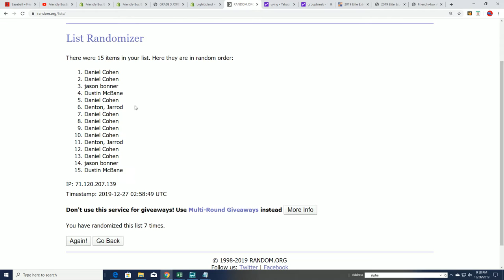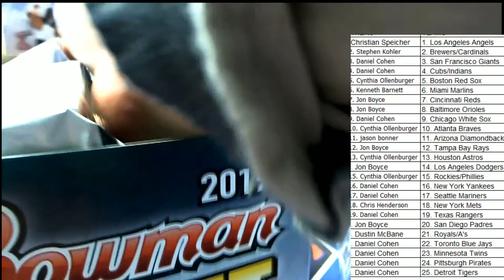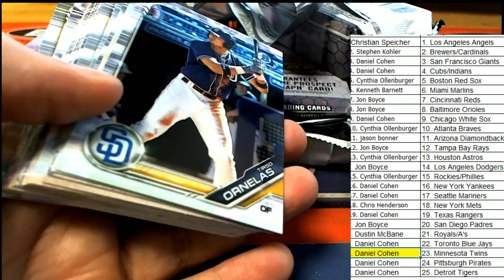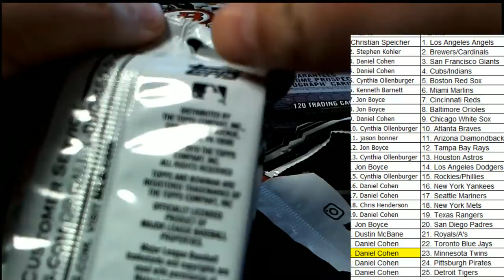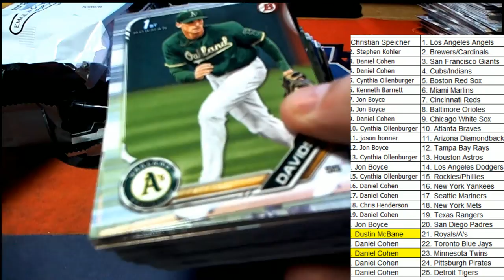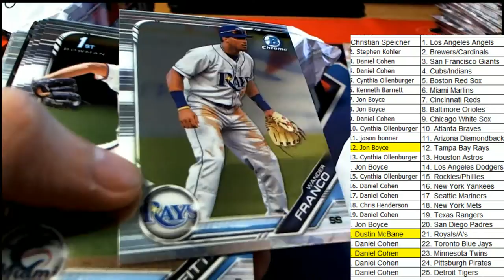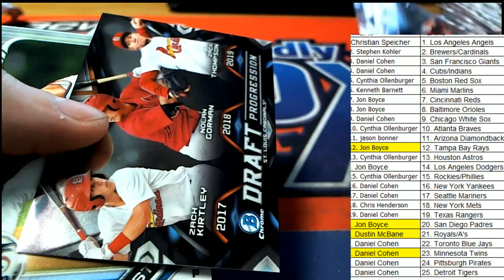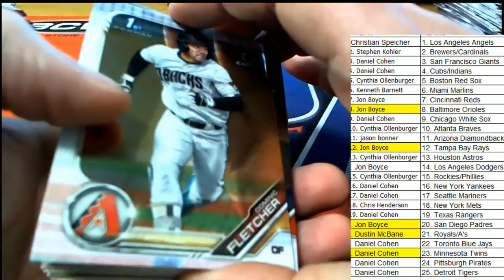2019 Bowman Draft Super Jumbo FILLER & BREAK ID BOWDRAFTSJUMBO314